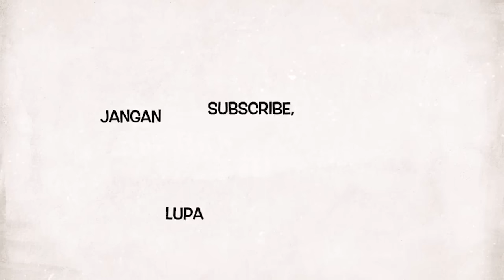Baru Kali Ini Ada Bidadari Baper Sama Gembel, Temannya Sampai Cemburu.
eh kali ini nyanyi bareng